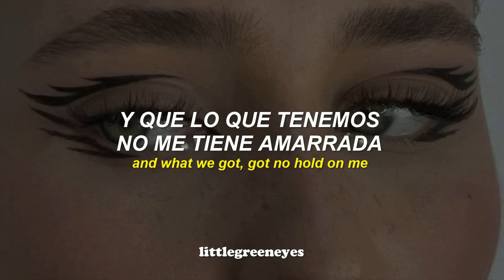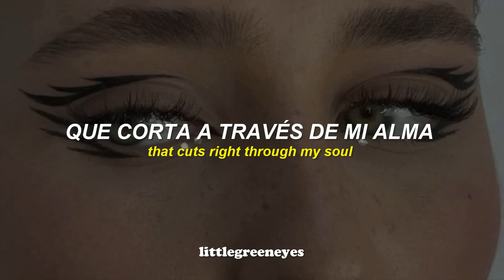only love can hurt like this - Paloma Faith [Tiktok] // lyrics + sub. español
Canción:  Paloma Faith - Only Love Can Hurt Like This

*La traducción no es literal, algunas partes fueron ligeramente modificadas para darle un mejor sentido a la oración*

🎶 Si eres el artista de esta canción y quieres que sea removida de este canal, mandame un correo a para poder ponernos de acuerdo sin necesidad de denunciar el vídeo ☺

🎶 If you're the artist of this song and you want your song removed from this channel, send me an email to so we can reach an agreement without having to report the video ☺

[Tags]
only love can hurt like this letra
only love can hurt like this letra español
only love can hurt like this sub español
only love can hurt like this subtitulado al español
only love can hurt like this lyrics
only love can hurt like this lyrics sub español
only love can hurt like this letra tiktok
only love can hurt like this tiktok
only love can hurt like this sub español tiktok
only love can hurt like this tiktok letra
only love can hurt like this tiktok trend
only love can hurt like this español ingles
only love can hurt like this ingles español